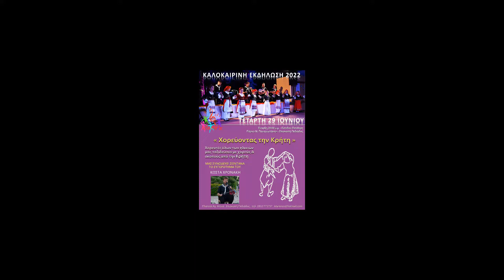ΠΕΝΤΟΖΑΛΙ ΜΙΚΡΑ ΠΑΙΔΙΑ - ΧΟΡΕΥΟΝΤΑΣ ΤΗ ΚΡΗΤΗ 2022 - ΙΣΤΑΜΝΟΣ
ΕΡΓΑΣΤΗΡΙ ΠΑΡΑΔΟΣΙΑΚΩΝ ΧΟΡΩΝ "ΙΣΤΑΜΝΟΣ"

ΠΕΝΤΟΖΑΛΙ - ΜΙΚΡΑ ΠΑΙΔΙΑ
Από την παράσταση " Χορεύοντας την Κρήτη " 2022
Παίζουν:

ΧΡΟΝΑΚΗΣ ΚΩΣΤΑΣ (ΛΥΡΑ)
ΥΓΕΙΟΝΟΜΑΚΗΣ ΜΙΧΑΛΗΣ (ΛΑΟΥΤΟ)
ΧΡΟΝΑΚΗΣ ΣΤΡΑΤΟΣ ( ΚΙΘΑΡΑ)

Πάρκο Παναγιωτάκη Επισκοπή Πεδιάδος